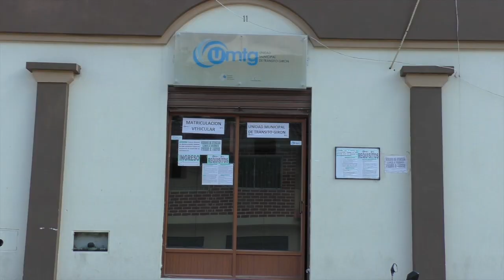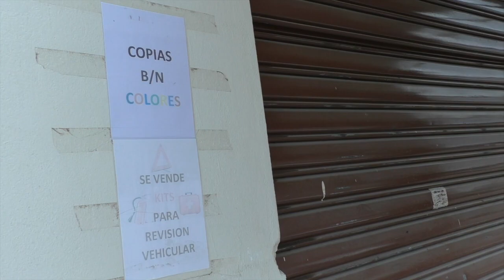La suspensión de la matriculación vehicular deja pérdidas económicas a Girón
Desde marzo, en Girón se suspendió la matriculación vehicular, quedando habilitado solo para cierto tipo de vehículos. El servicio se suspendió, porque en Girón al igual que en muchos otros cantones a nivel nacional, no cumplieron la exigencia de la ANT de implementar el CRTV. Año a año se venían dando excusas y dilataciones, hasta que finalmente ya no se dieron más prórrogas y Girón se quedó fuera. Esto, a más de las molestias que causa a los propietarios de carros, que tendrán que ir a matricular sus unidades en Cuenca, Santa Isabel o cualquier otro cantón que cuente con este servicio, provoca enormes pérdidas económicas, tanto al municipio como a negocios que gracias a la afluencia de usuarios sustentaban sus ingresos, principalmente a fin de mes.